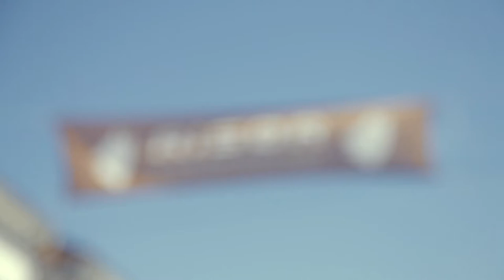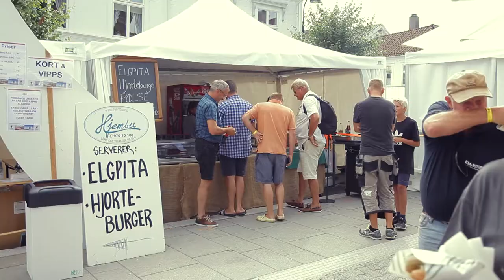Risør Trebåtfestival 2018 1